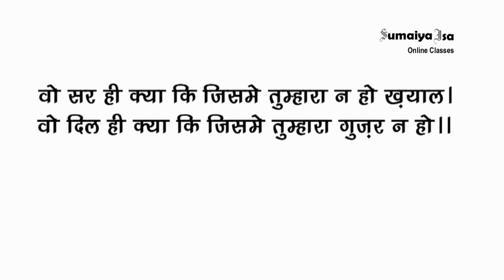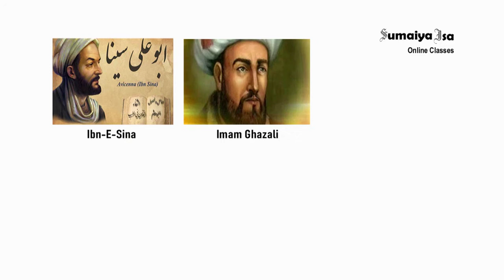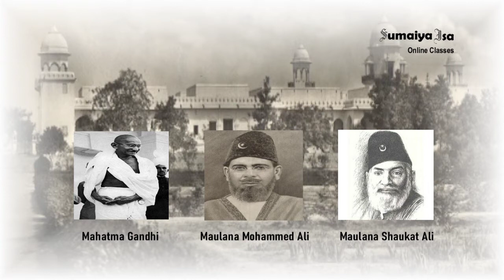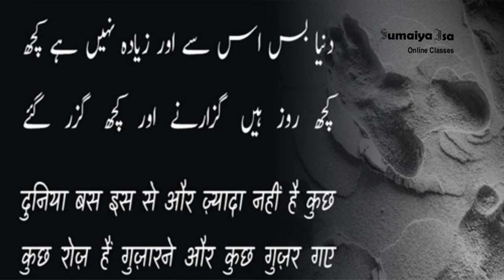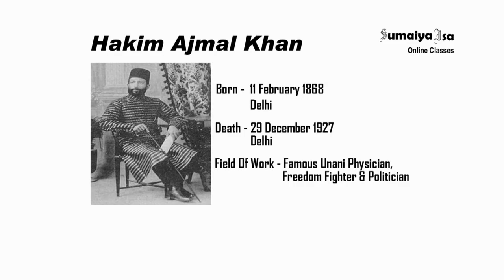Hakim Ajmal Khan Complete Biography | Urdu Literature Class 8 | By Sumaiya Isa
Hakim Ajmal Khan, Masih-Ul-Mulk, हकीम अजमल खान, जीवन परिचय, Founder Of Tibbia College, Delhi, Complete Biography
Mohammad Ajmal Khan (11 February 1868 – 29 December 1927), better known as Hakim Ajmal Khan, was a physician in Delhi, India, and one of the founders of the Jamia Millia Islamia University. He also founded another institution, Ayurvedic and Unani Tibbia College, better known as Tibbia College, situated in Karol Bagh, Delhi. He became the university's first chancellor in 1920 and remained in office until his death in 1927.
Welcome to Our Educational Online Classes - Changing the way of learning - स्वागत है आपका Study Channel "Sumaiya Isa Online Classes" में.
Sumaiya Isa Online Classes channel is an Educational channel. Where you can find lots of Information to Class Study. Our aim is provide information related to Islam, Quran, Science, History, Hindi, Urdu, Information, Documentary, Technology, Interesting Facts and Urdu Hindi stories. We will try to deliver the solution to you.
"Sumaiya Isa Online Classes" is an exclusive online tutoring channel for Students. The channel also aims at a solid base for competitive examinations at School Level. Online tutoring Classes allow students to learn from their house, which saves their time and energy. Wishing you great learning in all aspects of your life.
We provide:-
(1) Home Tutor
(2) Coaching Classes ( All subjects)
(3) YouTube “Online Classes”
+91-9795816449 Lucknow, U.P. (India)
Director Imtiaz Khan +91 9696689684